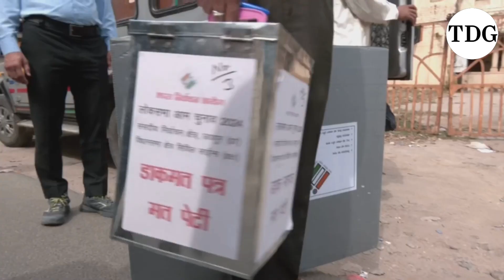Lok Sabha Elections : Rajasthan Launches Home Voting for Elderly and Disabled in Lok Sabha Elections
"Home voting for elderly and disabled starts in Rajasthan for the first phase of Lok Sabha elections. It's available until April 13, from 7 AM to 6 PM.